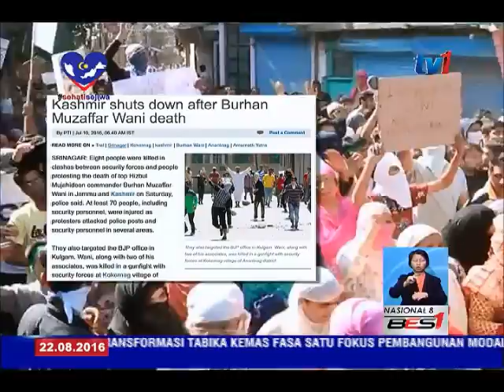ANALISIS KONFLIK KASHMIR [22 OGOS 2016]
Konflik Kashmir yang  berlanjutan selama 69 tahun, kembali tegang apabila   penduduk islam di negara itu dinafikan hak .. dan diperlakukan dengan kejam.. sehingga UNHCR menuntut untuk masuk ke kawasan bergolak bagi menilai sendiri keadaan di sana. Ia bagaimanapun ditolak oleh India..

Apakah sebenarnya yang berlaku di sana.. ketika ini, amat samar.. malah tiada laporan rasmi yang dapat diikuti selain dari media sosial. kejadian sebenar   seolah-olah sengaja disembunyikan.. seperti mana nasib yang berlaku kepada penduduk islam di Myanmar...  tiada pembelaan.  India dituntut memberikan penjelasan.. dan sebagai negara islam.. Bagaimana Malaysia  boleh berperanan?

laporan Wartawan Shahril Sarapudin,..